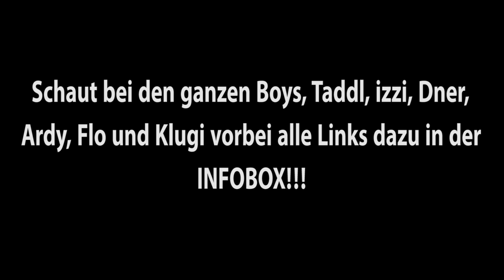Geiles Segway-Rennen! | ROADTR7P Tag 13 | hallodri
Eyjau Leude,
Segway fahren macht sooo Laune!

Vielen Dank an Mediakraft für die Unterstützung bei diesen Trip!